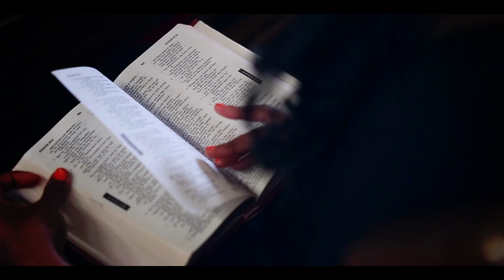Tiburon Films Presents - FRUTA: Keber Esetehalhu HD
Tiburon Films Inc.is an Edmonton based company that specializes in profile videos and video production. Covering all events across Alberta with it's Edmonton based show, Steve van Diest has developed a great foundation for corporate videos for your business.

Produced By: Tiburon Films
Directed and Edited by: Steve van Diest